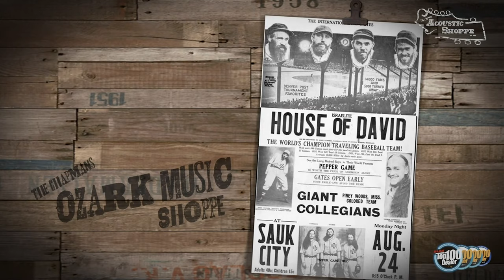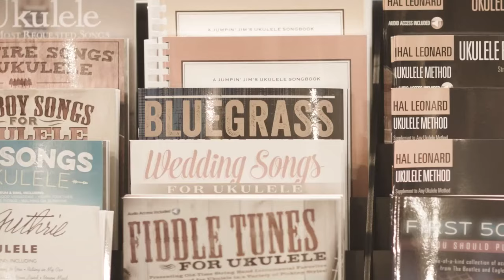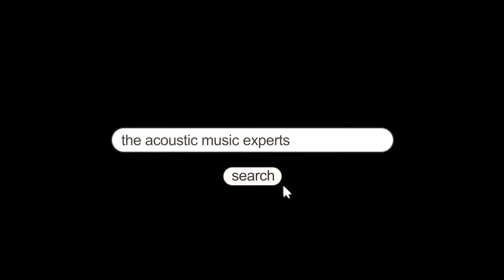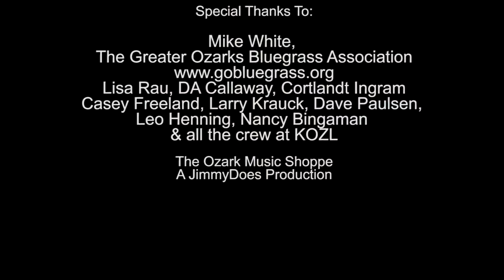Gina Britt Band at IBMA World of Bluegrass 2019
The Gina Britt Band Live on The Ozark Music Shoppe at the IBMA World Of Bluegrass 2019